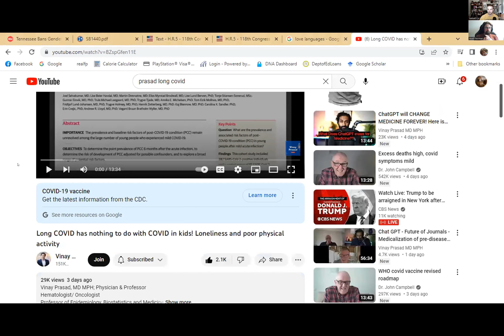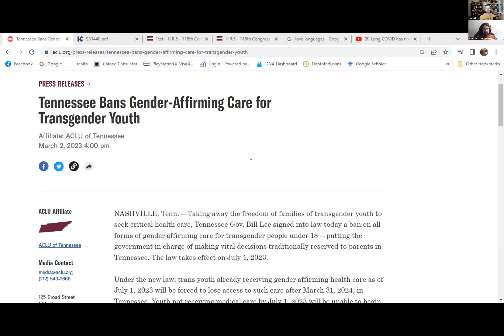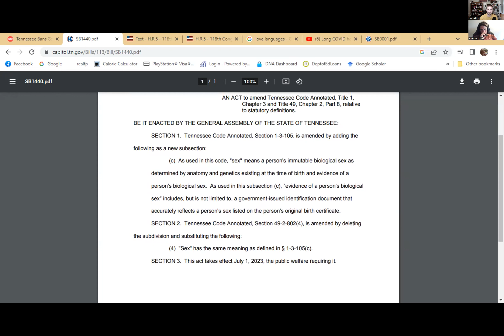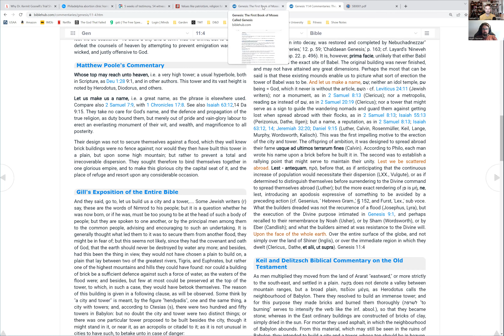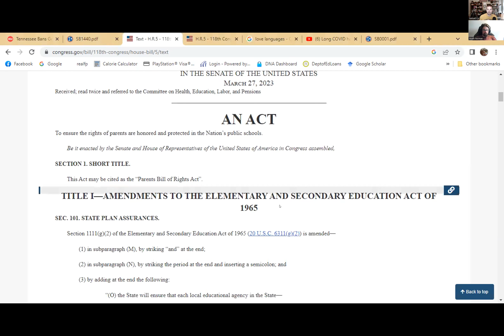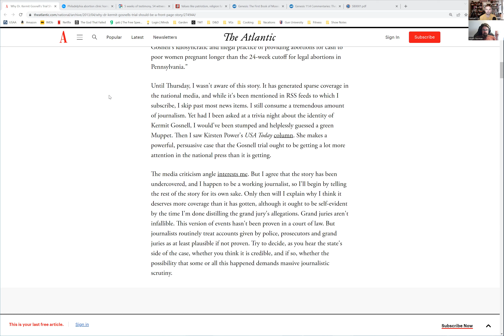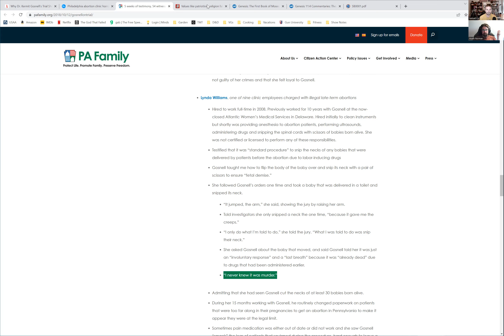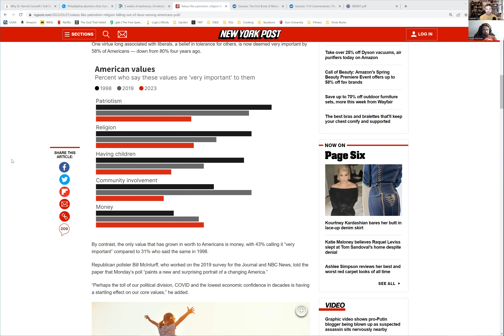Ep 165. Tennessee Shooting. Narratives, Mental Health, and Politicians.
We're doing our Tuesday's in parts now since we cover multiple topics.  Hopefully, this lets you pick your content better without committing to a 2-3 hour video.
   In part 1 we start with the fallout from the Tennessee shooting.  On news topics, since we aren't journalists, we like to let the smoke settle on these kinds of things before jumping in.  Then hopefully we can give you a few different takes then you're seeing in the mainstream or most popular podcasts.
  Heath wants to bring forward proposals of school protection using veterans.  Sam wants to address mental health issues surrounding these kinds of crimes and postulates including mental health with gun ownership.